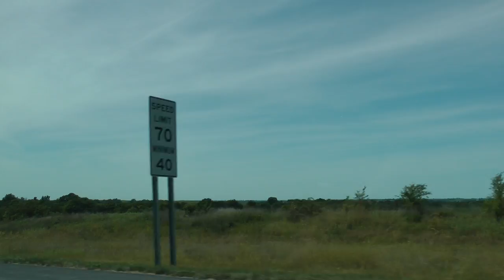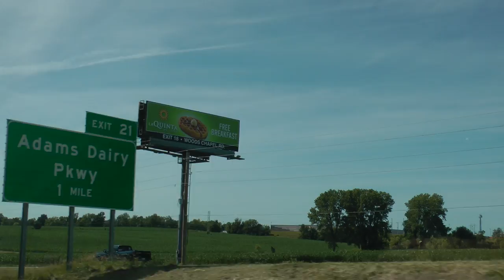driver view I-70 westbound in Missouri from Wentzville towards Kansas City on 6/7/12 (part 2 of 2)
This is part 2 of a mainly driver's view of I-70 westbound in Missouri from Wentzville towards Kansas City on June 7, 2012.